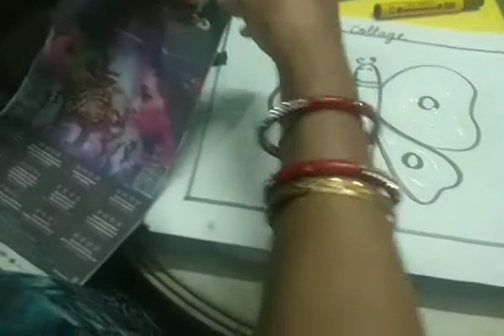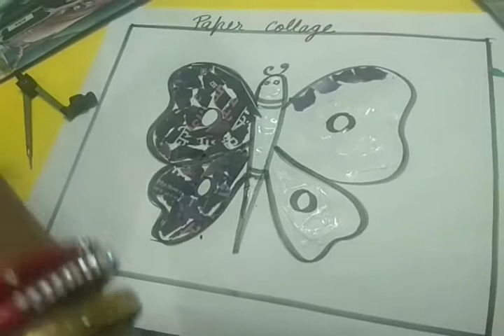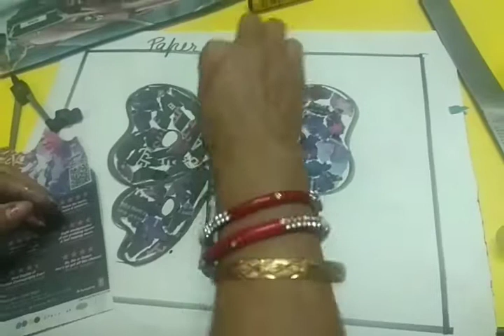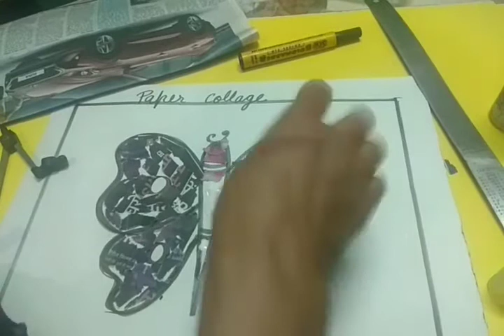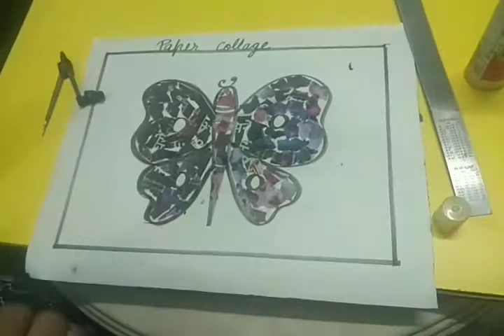Paper Collage | Class III-A | Sunita Kaushik | RV Gohana Road